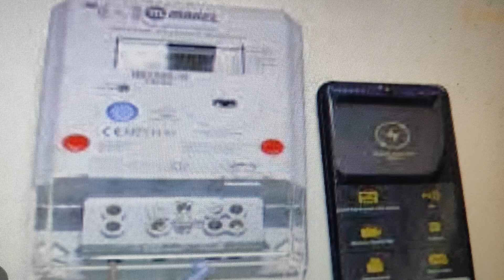m 610 makel tipli nfc m610 isiq saygacinin yuklenmesi.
m610 Makel M610 nfc tipli isiq saygaci e manatda muvafiq yere qoyub gozleyin ad soyad geldikde məblegi daxil  edin. sonra saygacda sol təref yuxari kuncde vayfay isaresi olan yere karti yaxinlasdirin 5 6 saniye goZleyin ekranda isik yanib kecir succes yazir card used. saygacda meblege baxmax ucun goy knopkani 3 defe sixsaZ gorersiz. ele saygaclar var olarda RElay sozunden sonra gelen pencere mebleg olan penceredir.(play marketden Azerisigin proqramni yukleyib nfc destelekeyen telefonlda odenis etmek olur)